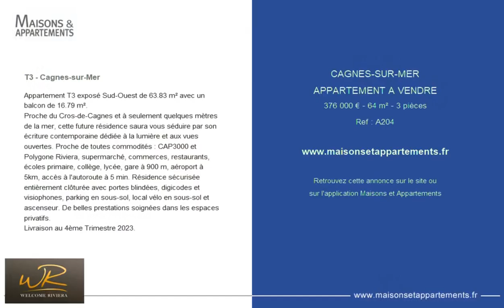CAGNES-SUR-MER - APPARTEMENT A VENDRE - 376 000 € - 64 m² - 3 pièce(s)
Référence : A204

T3 - Cagnes-sur-Mer

Appartement T3 exposé Sud-Ouest de 63.83 m² avec un balcon de 16.79 m².
Proche du Cros-de-Cagnes et à seulement quelques mètres de la mer, cette future résidence saura vous séduire par son écriture contemporaine dédiée à la lumière et aux vues ouvertes. Proche de toutes commodités : CAP3000 et Polygone Riviera, supermarché, commerces, restaurants, écoles primaire, collège, lycée, gare à 900 m, aéroport à 5km, accès à l'autoroute à 5 min. Résidence sécurisée entièrement clôturée avec portes blindées, digicodes et visiophones, parking en sous-sol, local vélo en sous-sol et ascenseur. De belles prestations soignées dans les espaces privatifs.
Livraison au 4ème Trimestre 2023.

Cette annonce vous est proposée par l'agence Welcome Riviera

|2441192|